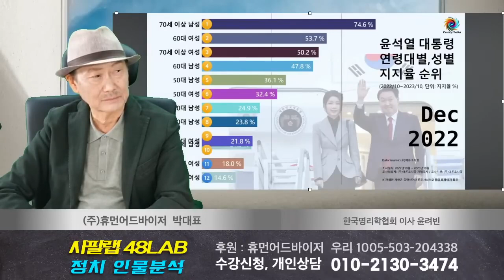[정치인의 운명] 망신외교 멈출 수 없는 이유 / 용혜인의 제3지대 필요성 언급 주목 / 윤, 쌍둥이 형제일까? 김, 남매일까?